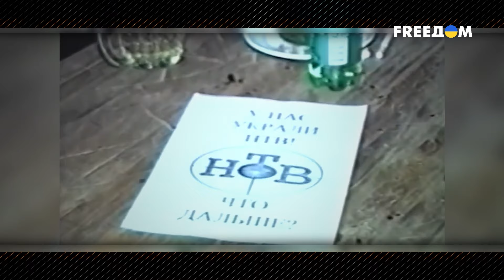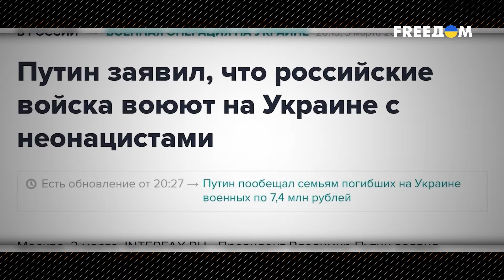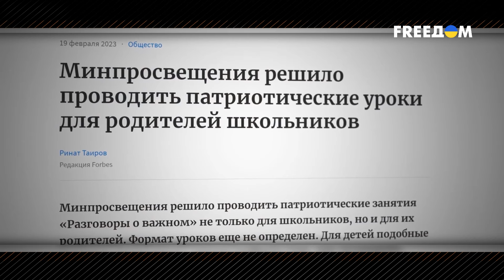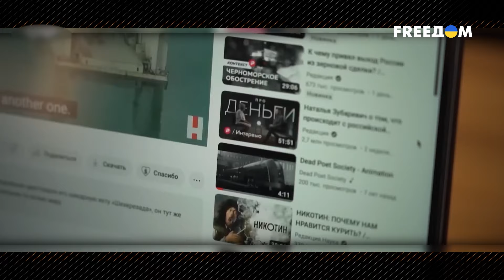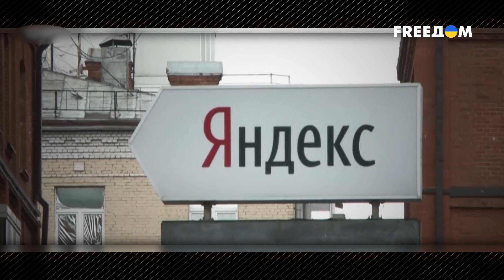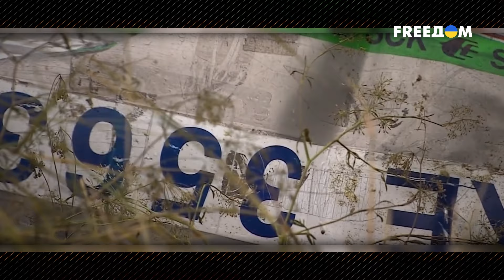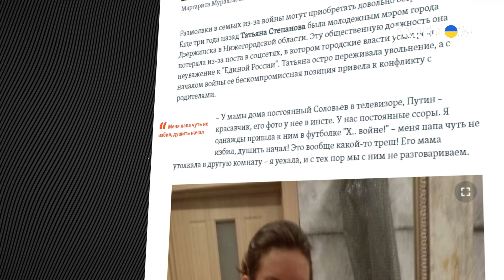⚡️ Сила пропаганды. Игры с эмоциями россиян | Кризисы путинской России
Основа любого авторитарного режима – пропаганда. Ее механизмы могут быть разными и зависят они от уровня жестокости и кровожадности диктатора. Почти два года Путин ведет полномасштабную войну против Украины. Движущей силой российской армии стала пропаганда, масштабы которой беспрецедентны. Войска рупоров режима работают на два фронта – внутри страны и далеко за ее границами. Как пропаганде удалось окончательно вытеснить в России здравый смысл – узнавайте в новом выпуске проекта "Кризисы путинской России" на телеканале FREEДОМ.